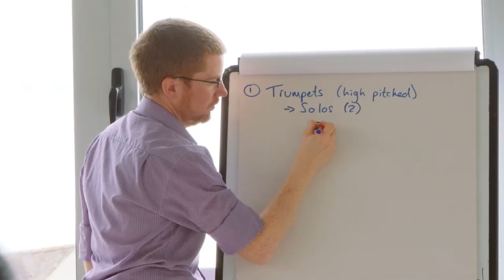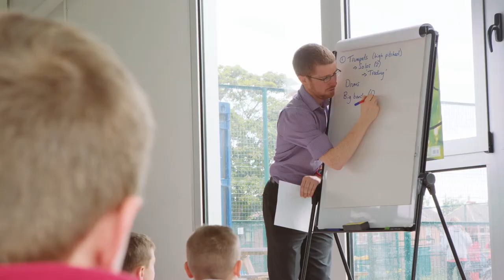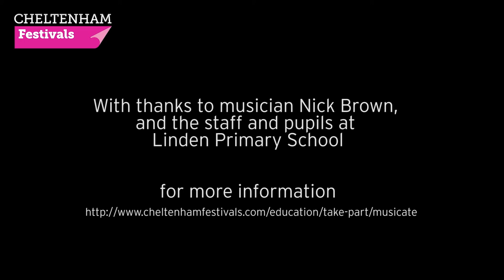Cheltenham Festivals - Musicate: Day in the life of a Musicate School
Each year our Musicate brings together twelve teachers and their pupils in six Gloucestershire primary schools with six young musicians from Birmingham Conservatoire.

Here's a day in the life of a Musicate school...